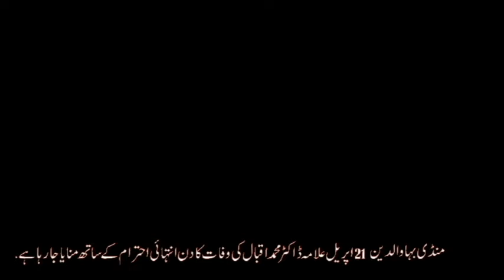Sri Lanka Blast on Ester 94 News Breaking news